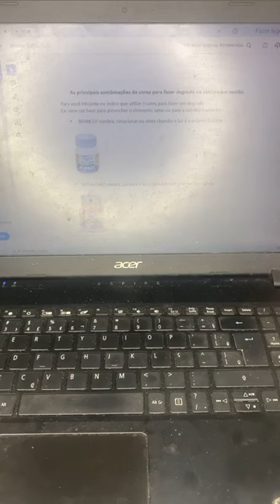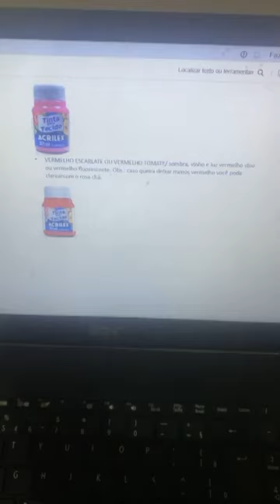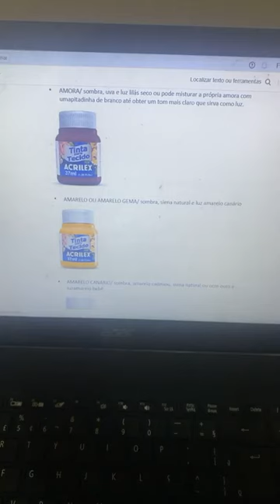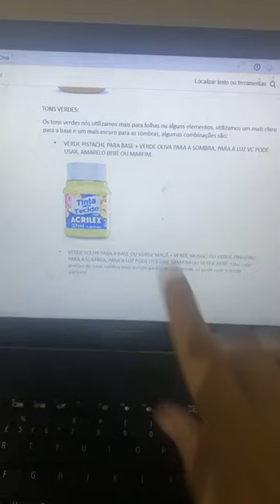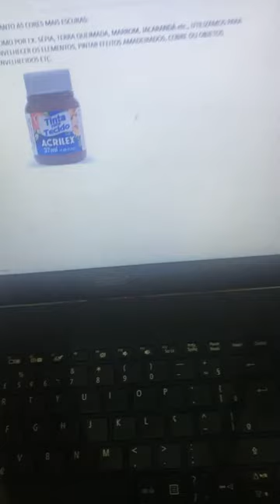uma semana de curso de rosas grátis para vocês